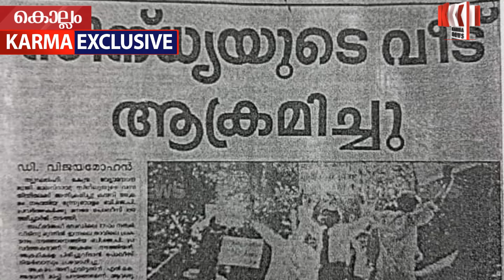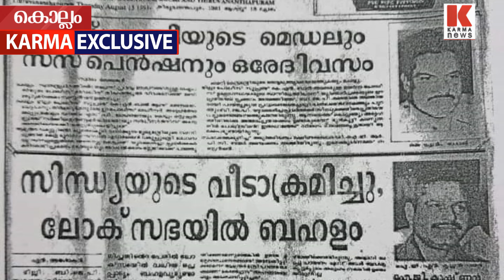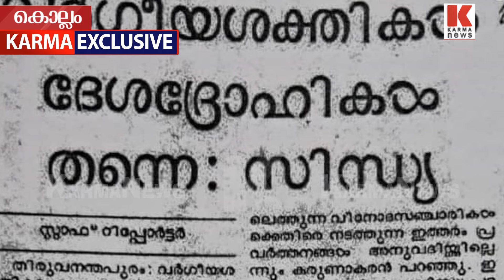ആർ.എസ്.എസ് ഓപ്പറേഷൻ കോട്ടകളും തകർക്കും,എസ്.സുനിൽ കൊല്ലം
ഇങ്ങിനെയാണ്‌ ആർ.എസ്.എസ് ഓപ്പറേഷൻ എത്രവലിയ കോട്ടകളും തകർക്കും,രാജീവ് ഗാന്ധി വധത്തിനു ശേഷം രാജ്യത്തേ വിറപ്പിച്ച ഓപ്പറേഷൻ, കരിമ്പൂച്ചകളേയും എസ്.പി.ജി കമാന്റോകളേയും ഭേദിച്ച് ലക്ഷ്യം നിറവേറ്റാൻ തിരഞ്ഞെടുത്തത് കൊല്ലത്തേ എം.സുനിലിനേ